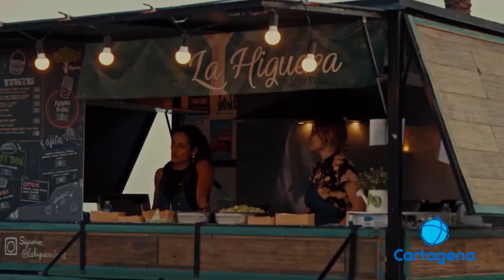Vuelve a Cartagena una nueva edición del Weekend DJ Festival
Artistas de la talla de Tony Aguilar o el holandés Nilo Van Zandt